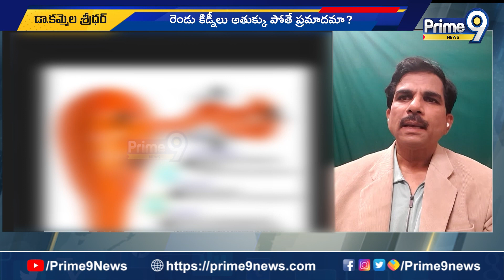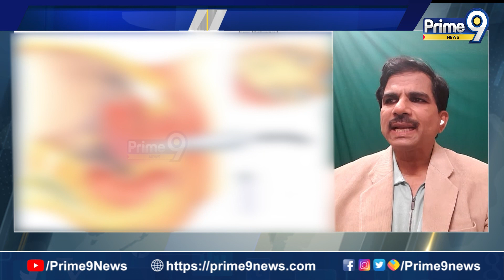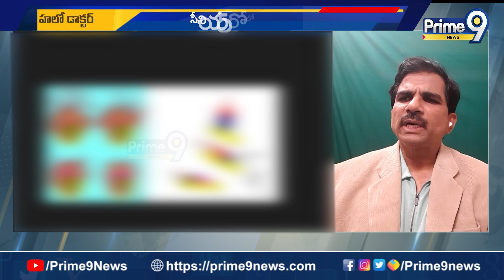సింగిల్ పోర్ట్ రోబోటిక్ సర్జరీ ఎలా చేస్తారు? | Doctor Kammeli Sridhar Live Show | Hello Doctor